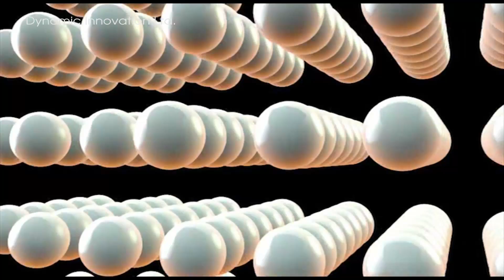loreal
公司名稱: Dynamic Innovation Ltd